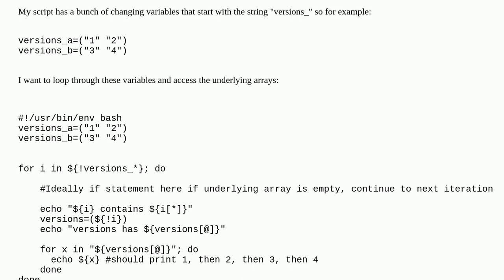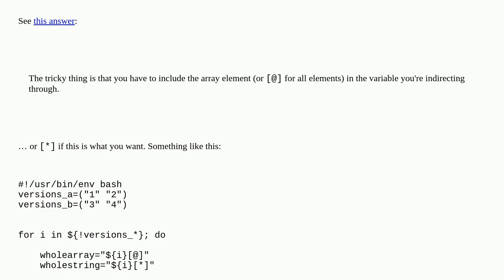Unix: Bash: Access indirect reference to array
Bash: Access indirect reference to array

A special thanks goes out to the community

  bash